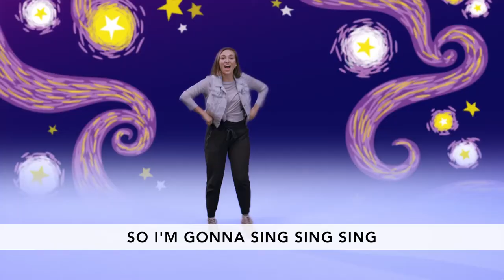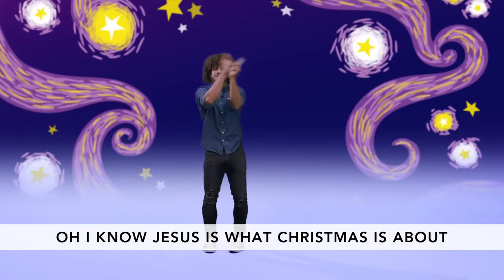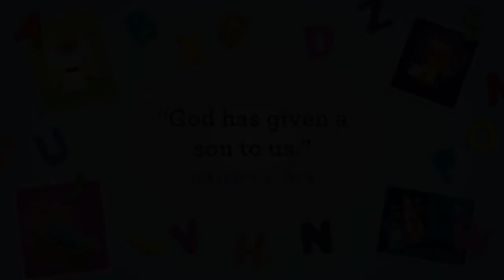Preschool Online Experience [December 19, 2021]